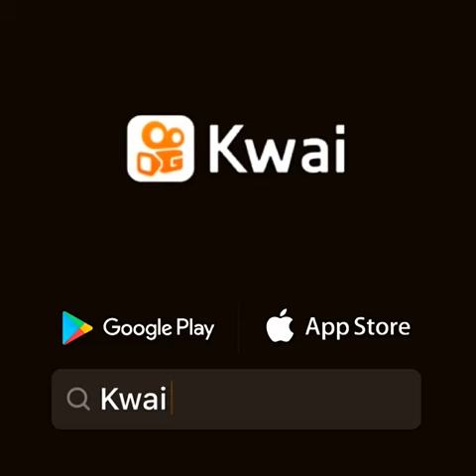DEI TESÃO DE VACA PRA MINHA MÃE E VEJA O QUE ELA FEZ!!!